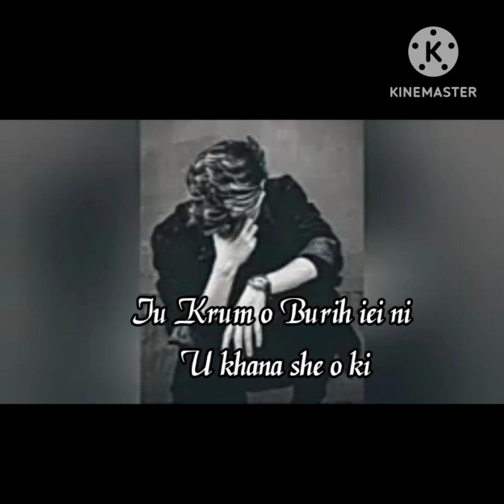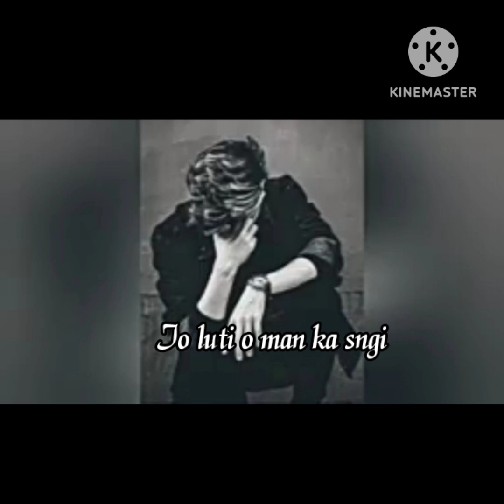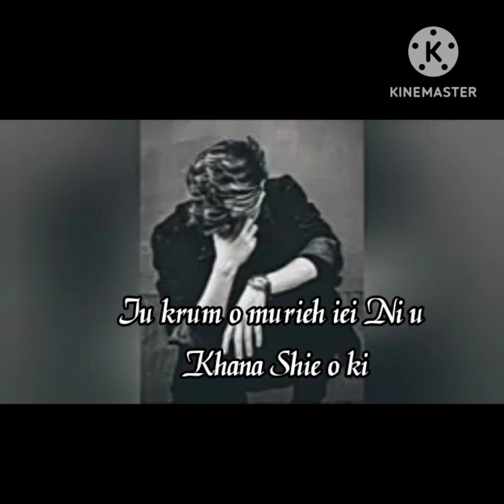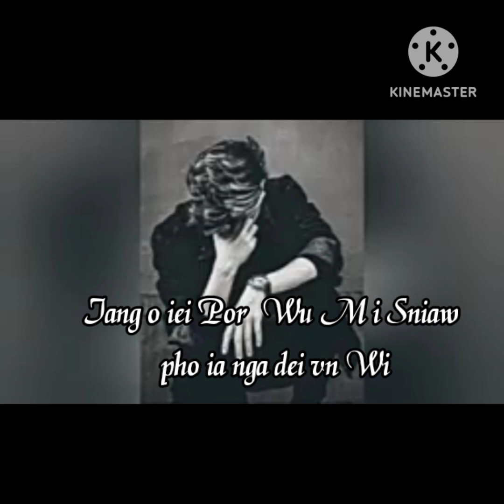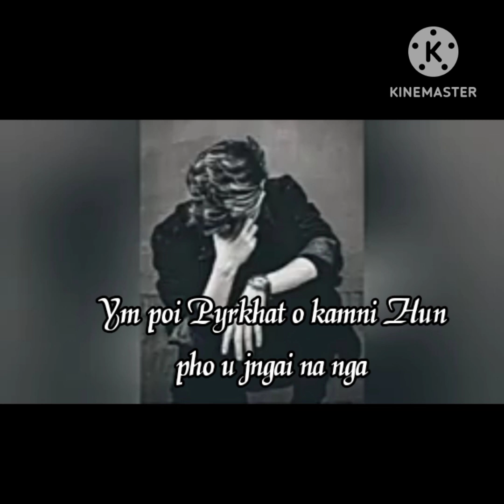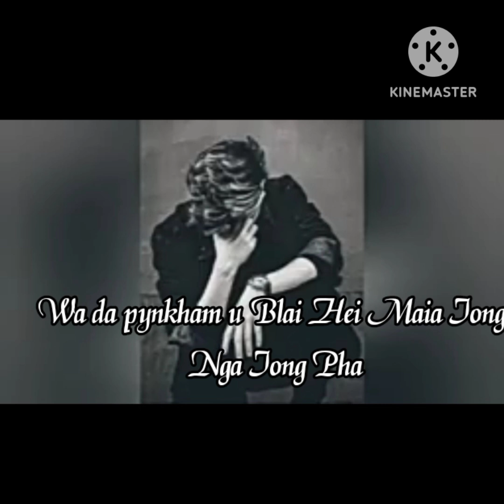Jingtynjuh Sad Song /Lyric/ By Ram suchiang